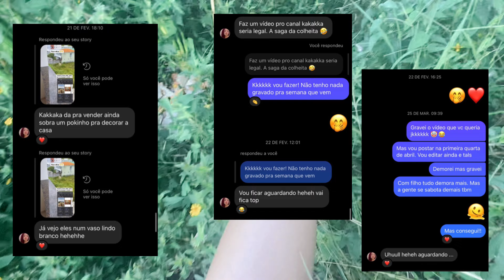Como colher paina? Lindo pra decoração! Vlog pagando mico 😂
Depois de 5 dias ausentes, e espero que tenham sentido minha falta! Kkkk voltei firme e forte com o vídeo que deveria ter postado na semana de Páscoa! Antes tarde do que nunca né? Haha. “Como colher paina? Lindo pra decoração! Vlog pagando mico 😂“ conto com o like e o comentário de cada um de vocês!

Vlog do nosso dia | bar, piscina na casa da vovó e parquinho de diversão | mãe e filha

UM DIA COMIGO: treino, make, aniversário do dindo da Sofia, parquinho de diversão a noite | VLOG

CONTATO

XoXo 💝